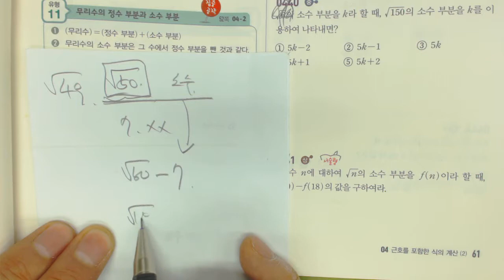2015 중3 쎈수학 상 441